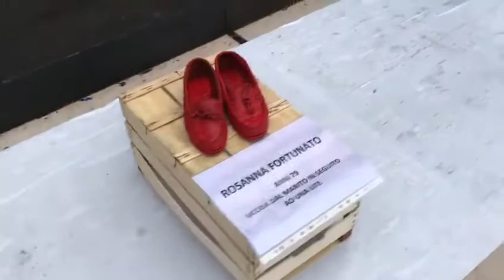Scarpette rosse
Rompiamo il silenzio sulla violenza di genere
25 novembre 2018
Giornata Internazionale contro la violenza sulle donne